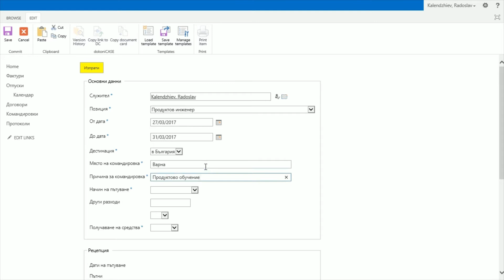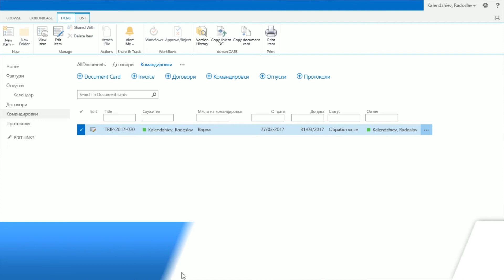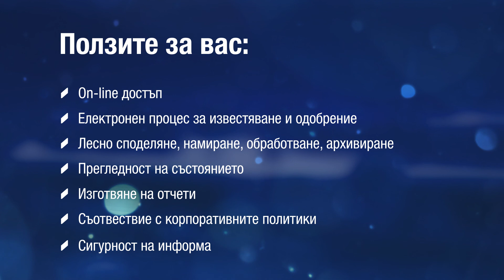Konica Minolta процес за одобрение на командировки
В това видео ще ви запознаем с електронния документен процес за одобрение на командировки.
Процесът обхваща всички дейности по администриране на командиривките на служителите – от заявяването, през стъпките на одобрение, до генерирането на заповед за командировка и отчет на служителя след неговото завръщане.